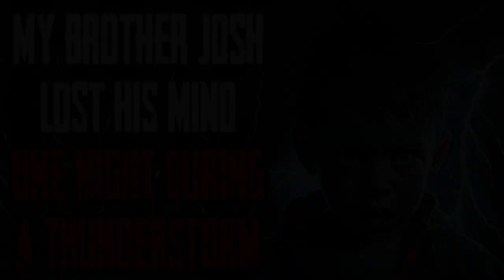"My Brother Josh Lost His Mind One Night During A Thunderstorm" CreepyPasta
What was wrong with him...

R/NOSLEEP STORY-
Story Author: u/10MinuteHorror